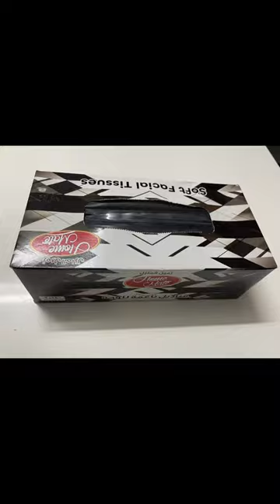How to Create A Boat using Cardboard or tissue box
A boat made of paper, or recycled paper board. Easy to make.